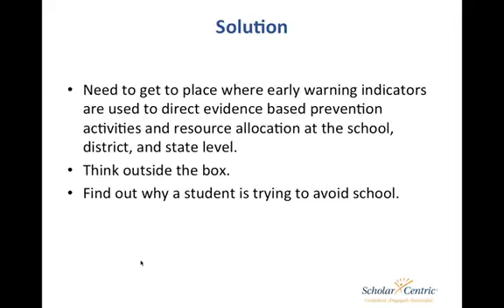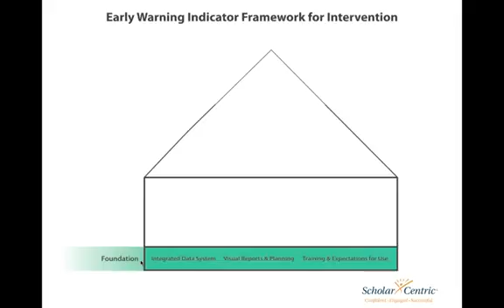Using Resiliency as an Early Warning Indicator SD clip22